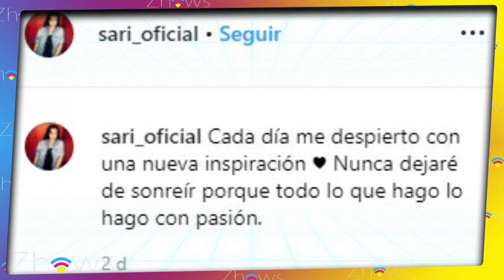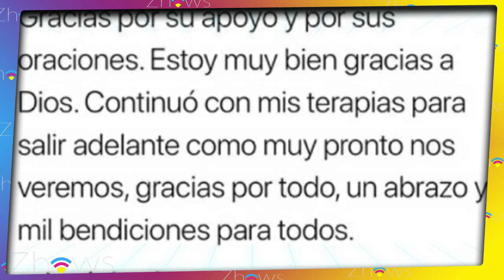Sarita Sosa hija de JOSÉ JOSÉ, REAPARECE así 😱 En INSTAGRAM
Sarita quien es la hija más pequeña de José José reaparece en Instagram luciendo una imagen muy distinta..

Bienvenidos a una cápsula más de Zhows.

Y es que en su cuenta de instagram a llamado la atención la repentina subida de fotos que realizó Sarita Sosa Sazalar, donde escribió que todo lo que hace es con pasión, siendo que uno de sus últimos videos que subio en su instagram es justamente cantando en una iglesia el tema cristiano Forever de la cantante y compositora cristiana, Kari Jobe .

Pero el tema es que en sus fotos más recientes, observamos que su arreglo personal ha cambiado...

Quédate con nosotros te tenemos la nota completa en el video.